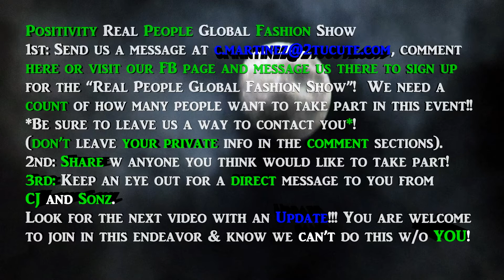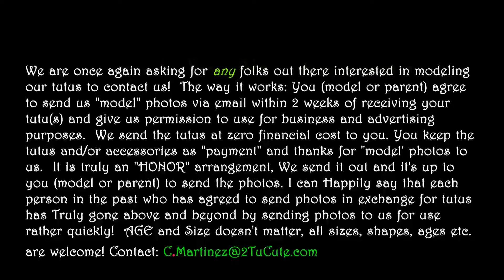An Invitation to You, Yes You! International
The Real People Global Fashion... you are essential!! No time for diy? Visit abcmouse for a free 30 day trial! Kiddos be sure to ask your parents permission!  Global friends be sure to check that you can take part!